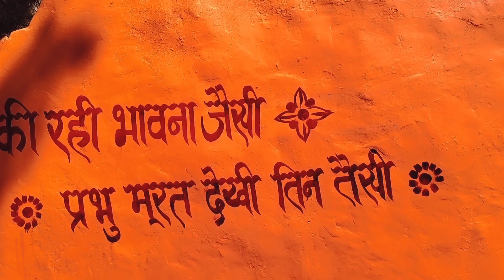मां चमुड़ा मन्दिर गंगोलीहाट